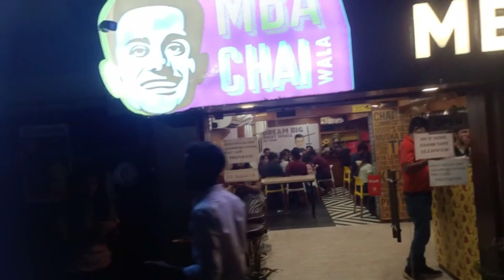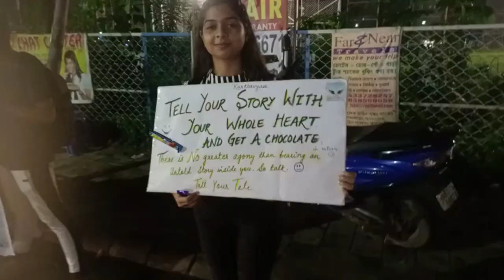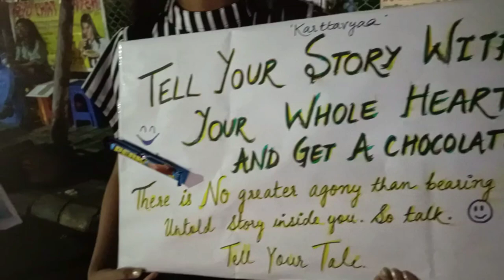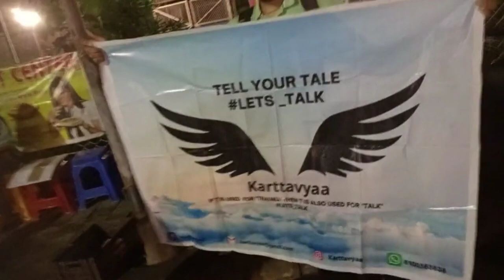MBA CHAI WALA at Lake town, Kolkata